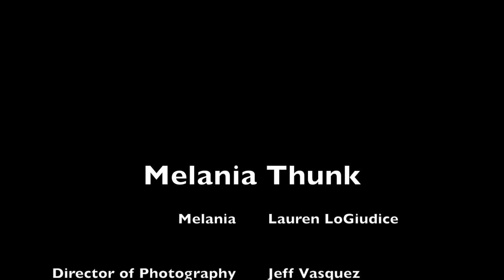Melania's Quest for NOTHING // Melania Thunk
Melania literally does nothing, although she doesn't care, do you? * Melania Thunk is Melania's stares over Satre quotes.